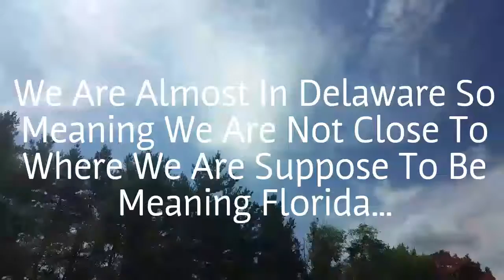Trip Clip 1 Of 7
We are going till we Run into Florida
Bruh